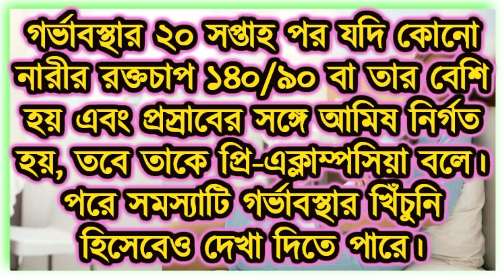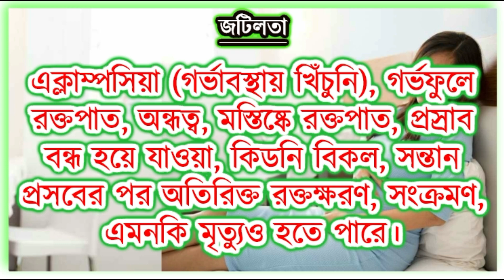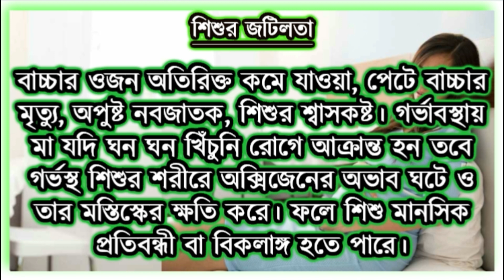গর্ভবতী মায়ের প্রথম তিন মাসে এই রোগ হলে বাচ্চা হতে পারে প্রতিবন্ধী বা বিকলাঙ্গ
গর্ভাবস্থার ২০ সপ্তাহ পর যদি কোনো নারীর রক্তচাপ ১৪০/৯০ বা তার বেশি হয় এবং প্রস্রাবের সঙ্গে আমিষ নির্গত হয়, তবে তাকে প্রি-এক্লাম্পসিয়া বলে।